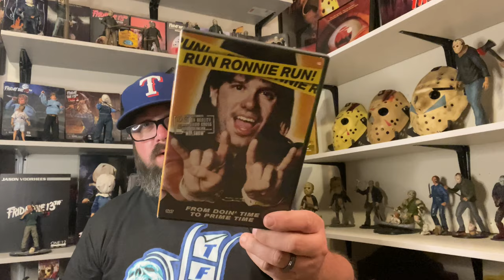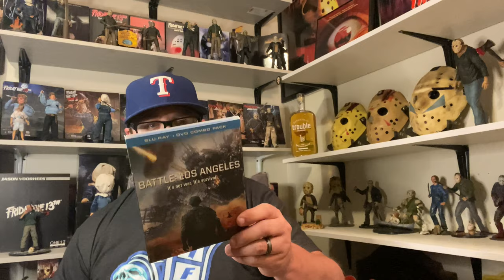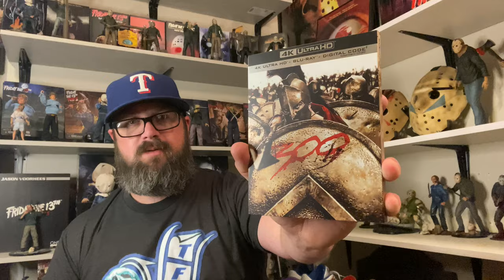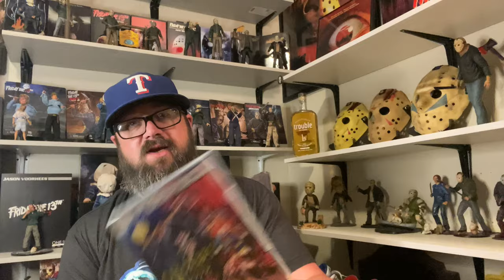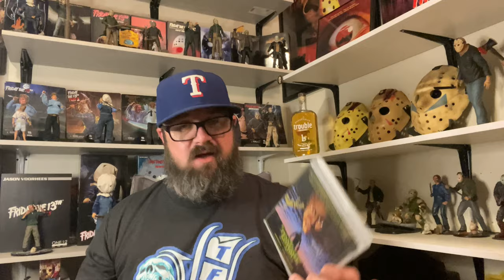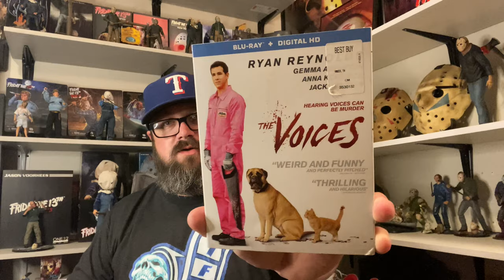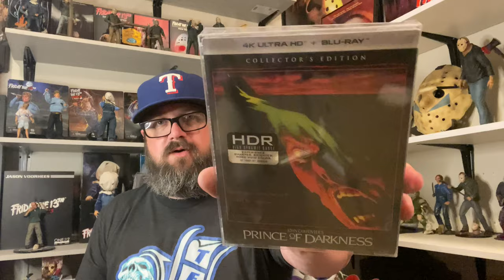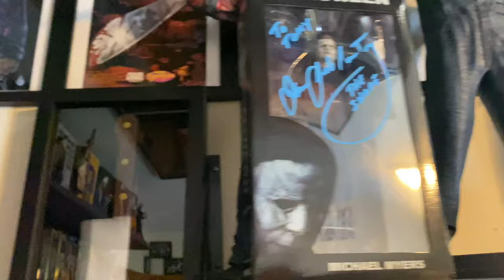Collection Update with Fridaythe14th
Warning!! This video is not suitable For anyone under the age of 14!! You have been warned!!

Hey just a collection update... Make sure to SUB if your new!! HIT that damn DINGER out of the park Kent Murphy style so you know whenever we drop a new videoo!! All the links are right below!!